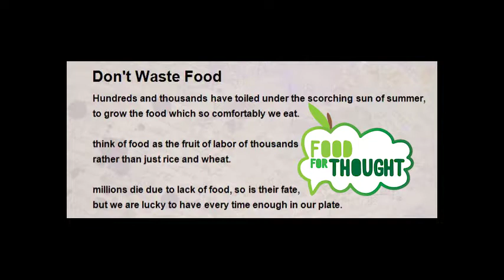We teach our children "Don't Waste Food".